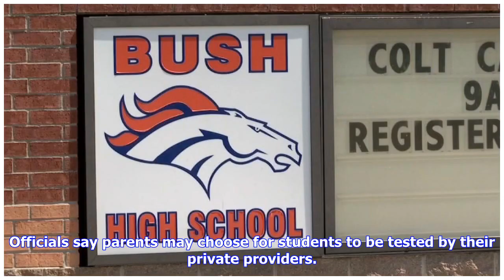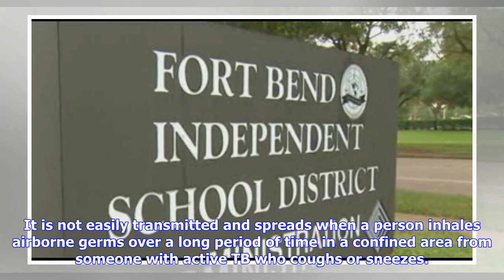Breaking News | Active case of TB confirmed at Kempner High School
Fort Bend County Health & Human Services identified a small group of students and staff who will require testing for TB. Fort Bend ISD officials say an individual at Kempner High School has an active case of tuberculosis. As a result, Fort Bend County Health & Human Services identified a small group of students and staff who will require testing for TB. They say parents who have not been contacted do not believe there is a reason for their child to be tested at this time. Officials say parents m...